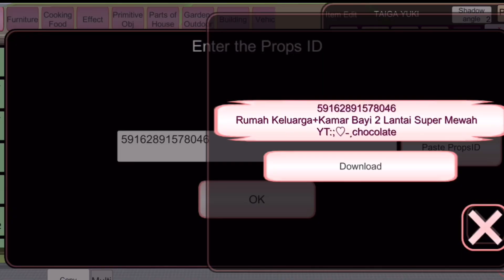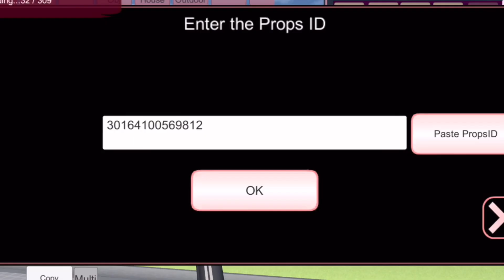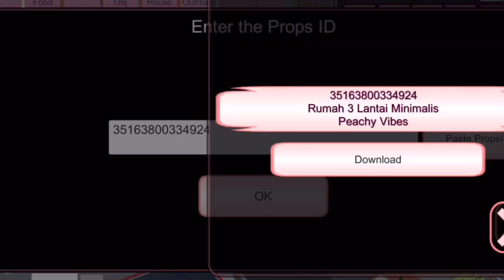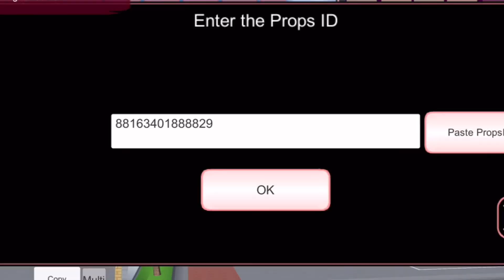BAGI BAGI ID RUMAH SULTAN PALING MEWAH - SAKURA SCHOOL SIMULATOR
BAGI BAGI ID RUMAH PALING MAHAL 💕 - SAKURA SCHOOL SIMULATOR

cara mengunjungi bangunan orang lain di sakura school simulator,bagi bagi id sakura school simulator bisa di save,